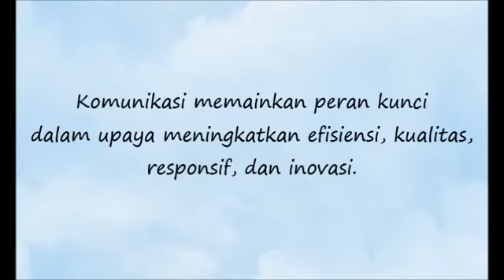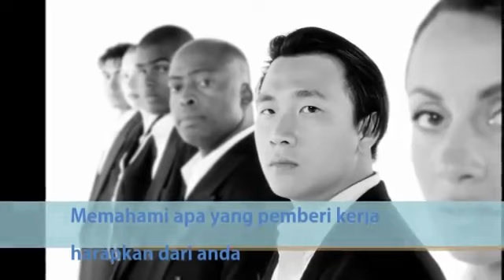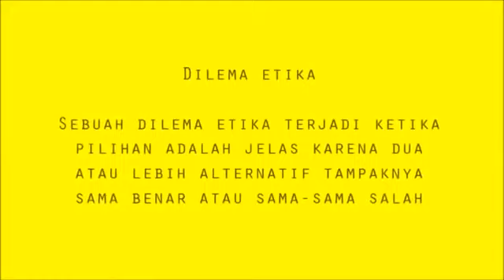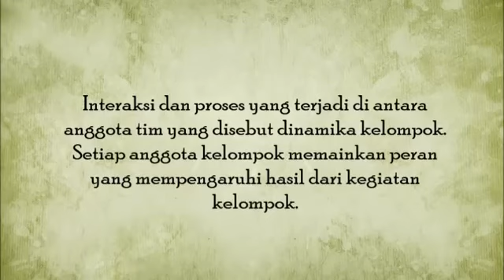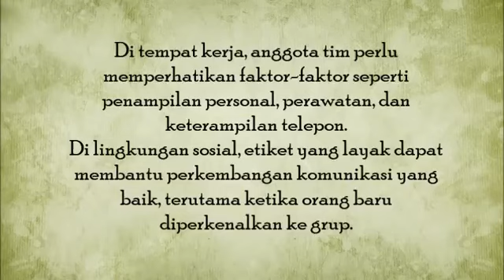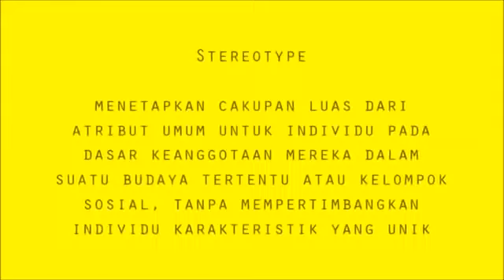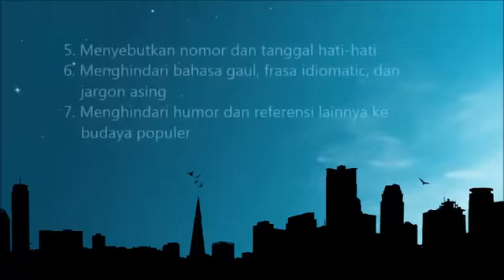Adeleina WIG 2 : Komunikasi bisnis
Kelanjutan dalam membuat analisa kebutuhan training sangat diperlukan keahlian dalam berkomunikasi dengan pihak lain baik itu untuk menjelaskan atau mempengaruhi.Mari kita lihat bersama apa saja yang harus kita perhatikan. Thank you